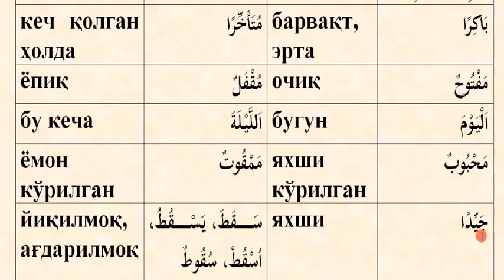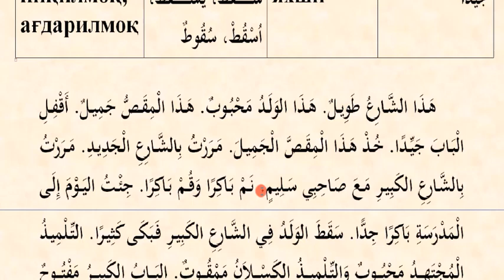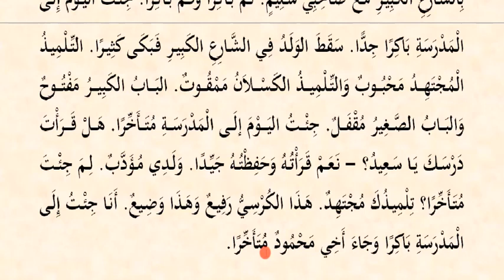Mabdaul qiroa (1-qism) 19-dars